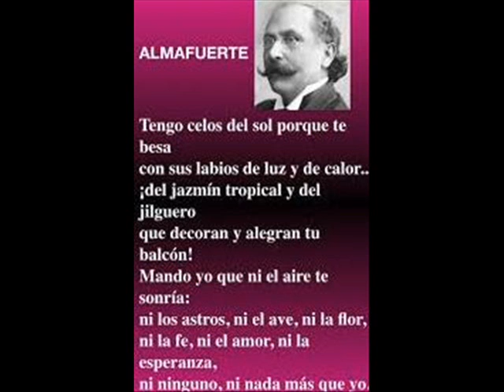Misceláneas. Prog 404 Poetas II. Juana de Ibarborou, Rubén Darío, Gustavo García Saraví, Almafuerte.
Música que se escuchó en el programa de hoy : 1 PUPY Y LOS QUE SON SON La mujer que yo quiero. 2 HERNAN OLIVA -MITO GARCIA ( piano ) Malena. 3 ANITA HARRIS London life. 4 ANDREA BOCELLI La voce del silenzio. 5 JUAN TORRES La bikina-María bonita.
Idea, producción y conducción: Estela Passaglia, Héctor SErvin .
Operador : Juan Martín Carbonell.